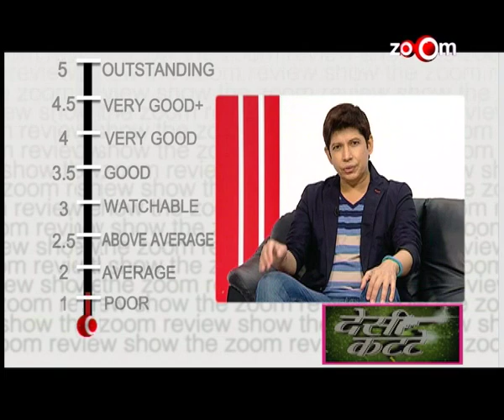Desi Kattey - Movie Review